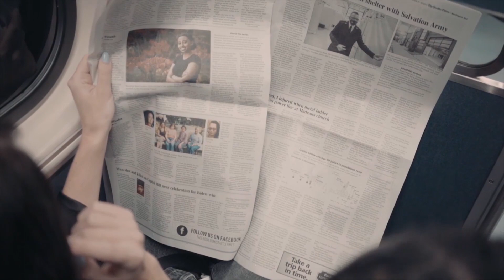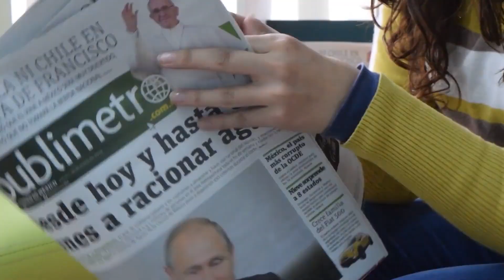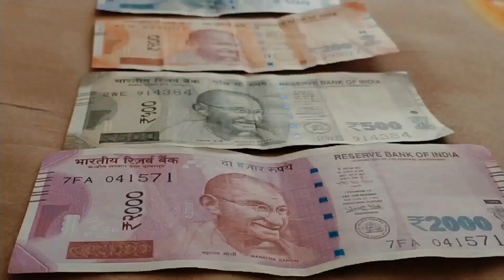Electric Cars Rules Could Cost Carmakers Billions (Tesla 2023)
In our video, "Electric Cars Rules Could Cost Carmakers Billions (Tesla 2023)," we delve into the potential implications of these new regulations on electric cars. In the ever-evolving landscape of the automotive industry, electric cars have been making headlines, and the recent announcement from Tesla in 2023 has certainly stirred the pot. As we explore the exciting advancements in electric car technology this year, we also discuss the impact these rules could have on carmakers, specifically Tesla.

The world of electric cars is rapidly expanding, with 2023 being a pivotal year for the industry. Tesla, a pioneer in electric vehicle innovation, is at the forefront of these changes. Our video takes a closer look at the electric cars of 2023 and the challenges carmakers like Tesla face due to the new regulations. Join us as we analyze how these rules could potentially cost car manufacturers billions and what this means for the future of electric cars.

In "Electric Cars Rules Could Cost Carmakers Billions (Tesla 2023)," we provide valuable insights into the evolving electric car landscape, offering viewers a glimpse into the exciting advancements and challenges in the electric car industry. Stay informed and up-to-date with the latest developments by watching our video today.